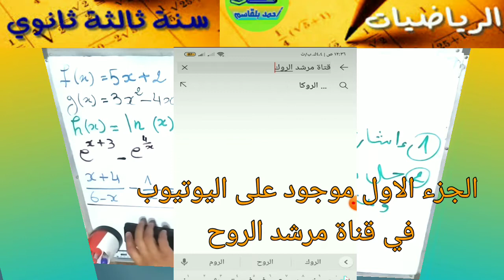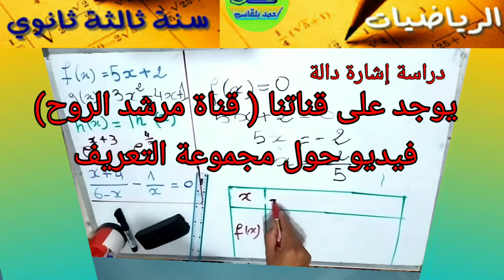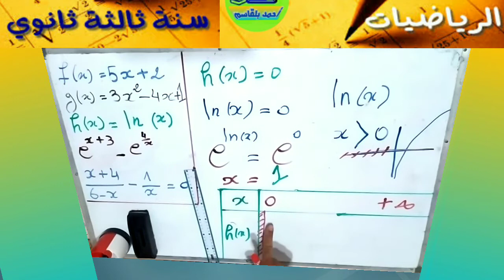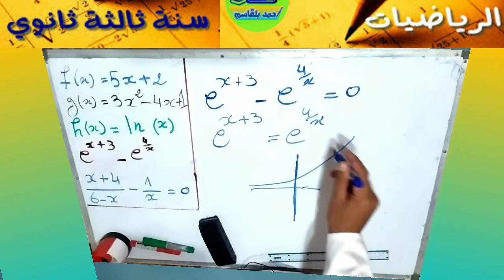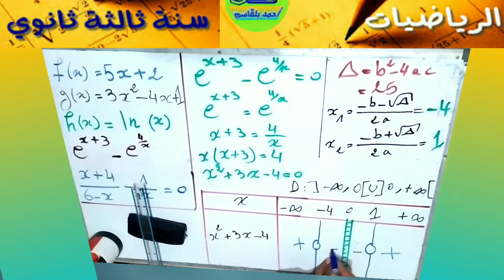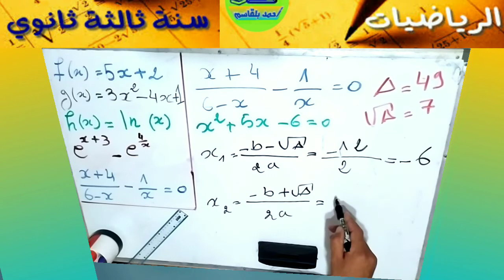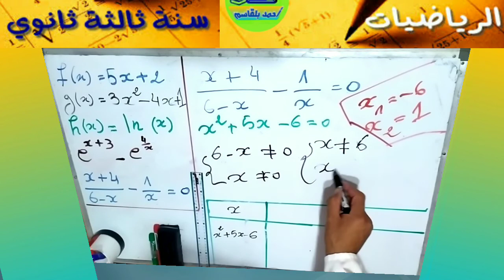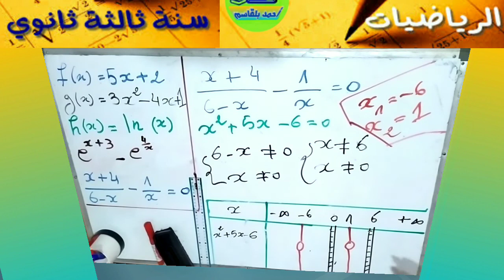4 حسابيا: اشارة دالة، حلول معادلات ومتراجحات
شروحات الرياضيات لتلاميذ الثانوي تحضيرا للباكالوريا
حسابيا: إشارة دالة
_ حل معادلات
_ حل متراجحات
_ مع الأستاذ أحمد بلقاسم
_ قناة مرشد الروح